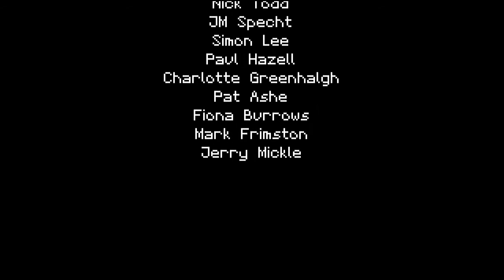Titan Souls Ending & Credits : Killing Gol'Seth and The Soul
Titan Souls is another gem from Devolver Digital. Fight your way through a series of Titan bosses and collect their Titan Souls. The gameplay is intense, but lacks some depth.

Boss battles are wonderful, but it could've done with more puzzles. Some bosses are hard to figure out, but most just need to be shot in the eyes. It's almost Shadow of the Colossus, but falls just short.

Titan Souls gameplay, Titan Souls review, Titan Souls ending, Titan Souls credits, Titan Souls strategy, how to play Titan Souls, Titan Souls part 5 by Brandon Dayton.

In this episode we take down the icy brain Brainfreeze, the ancient golem Gol'iath, and the laser shooting Eyecube. Eye cube is probably the hardest of the three because it has to be done so quick.

Between our world and the world beyond lie the Titan Souls, the spiritual source and sum of all living things. Now scattered amongst the ruins and guarded by the idle titans charged with their care, a solitary hero armed with but a single arrow is once again assembling shards of the Titan Soul in a quest for truth and power.

Colossal Titans: Explore the ancient ruins of your forefathers and uncover extraordinary and unique titans, each with their own savage attacks and hidden weakness. Find and exploit their faults to slay the beasts and consume the primeval power that lies within them.

Simple Combat: Loose your solitary arrow at the monstrous titans and summon it back to your hand to unleash another forceful strike. Dash and run from the titan’s attacks but do not fear death, as it is both inevitable and plentiful in Titan Souls.

Arcane Secrets: This realm is not without its secrets. Long forgotten titans are hidden in the shadows and prowling through the furthest corners of the land – find them, destroy them, and take their souls for your own to discover the true extent of the power that resides here.

Titan Souls | Digital Special Edition
The Titan Souls Digital Special Edition includes a digital artbook, world map, full original soundtrack and desktop backgrounds. All files can be found in the game's folder on your hard drive.

Titan Souls started as a game jam project between Mark Foster, David Fenn, and Andrew Gleeson for Ludum Dare 28 under the prompt “you only get one” leading the single shot, single hit point the game has become known for during development. That original prototype is the basis for the new Titan Souls demo, remade with the final visual style, soundtrack, sound design, and gameplay updates found in the full game.

Titan Souls is an amazing game and definitely one of my favourite titles released this year. Beating it seems impossible at first, but once you figure out where the bosses' weak spots are, and begin to understand the timings, patterns and are able to appropriately gauge the level of risk you start to see the genius behind the game's design philosophy.

It's not about rushing and repeating each boss again and again until you finally make that lucky kill (although this does sometimes work). It's about taking the time to observe and study the creatures, and then plan ahead your movements in order to make that single satisfying kill. There's no inventory, no loot, no progression, no fluff. Instead, there is just your own level of skill, which you will see gradually improve after each and every death (which is almost always your own fault). There is a certain purity of design distilled into each of the 18 bosses and that's what I love the most about this game. Granted it's short, but it's very sweet. New Game+ seems impossible for me to beat right now - but I suspect like the main game I'll eventually be able to figure it out and there will be another moment in the near future where I'll just "get it". -phidinh6

Titan souls is a game about battling bosses. The only gameplay is fighting bosses and traversing the world to get from boss to boss. By cutting out all the fluff titan souls has created a richer experience at the cost of overall playtime. If you're looking for a long game then titan souls might not be the game for you as my first playthrough of the game took 3 hours. That being said I typically beat games in about half the time an average player would take (you can probably expect 4-6 hours of unique gameplay). -TreeEskimo